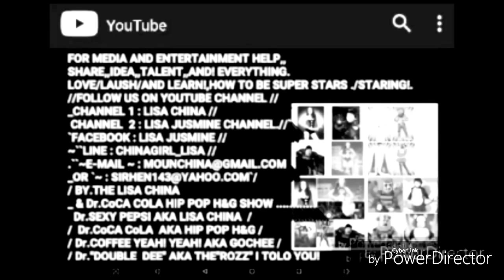Tupac -California Love (Dax Remix)[One Take]Cover Dance MV.BY{~LiSA CHiNA~}+Dr.CoCA CoLA HiP PoP H&G